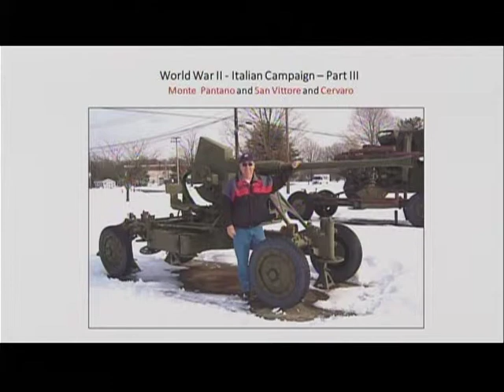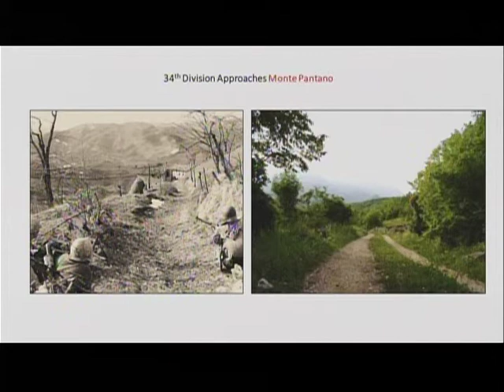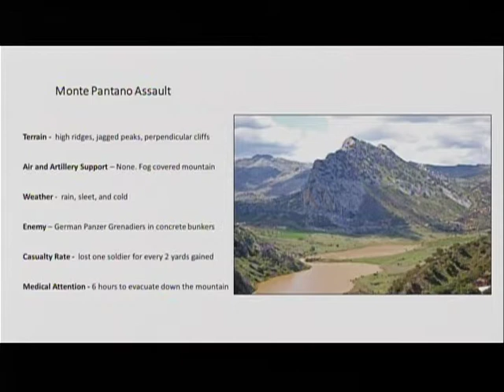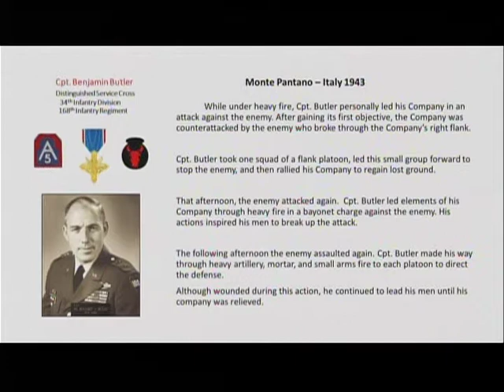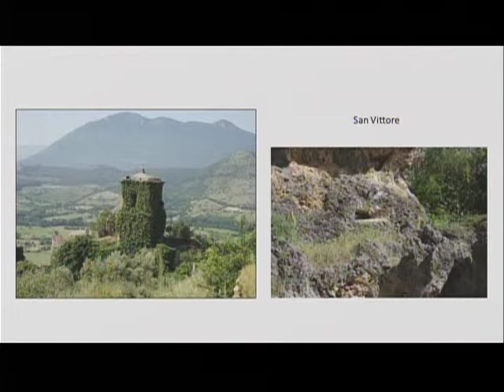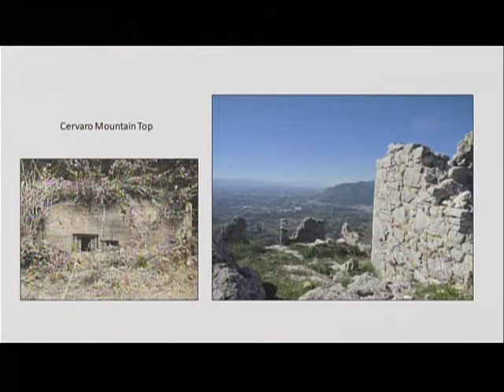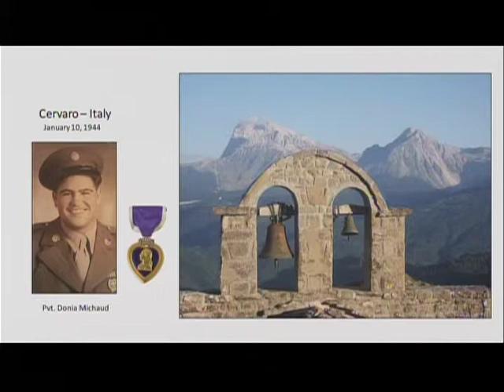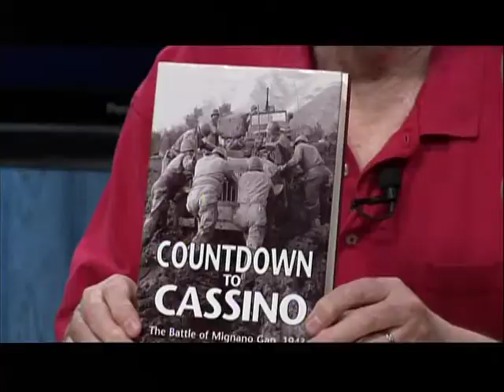Discovering New England History - WW II Italy #3